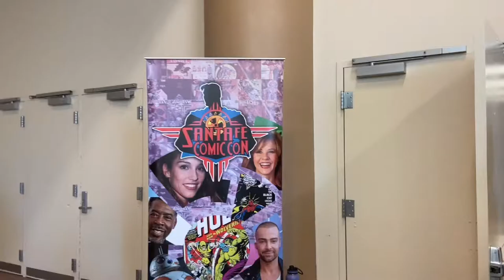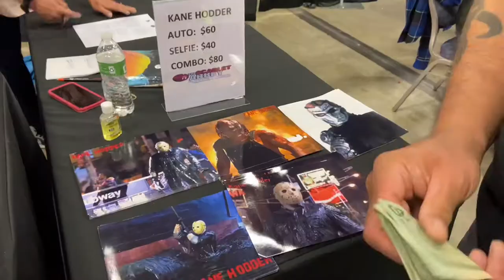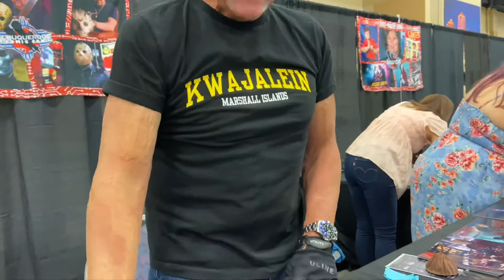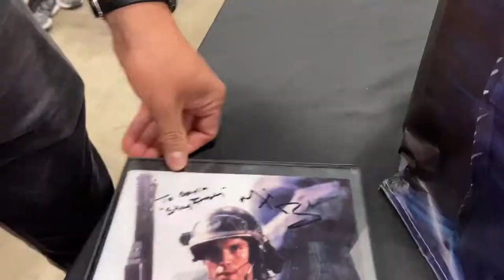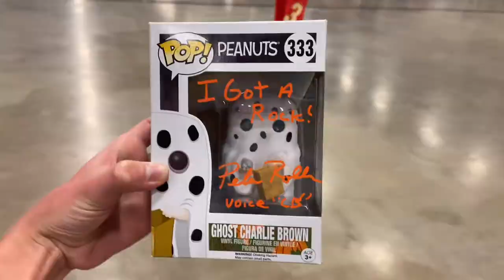Albuquerque Comic Con 2021 | Meeting Kane Hodder, Michael Biehn, & Peter Robbins!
0:00- Intro
0:36- Funko Pops
1:33- Statues
2:01- Kane Hodder
3:26- Michael Biehn
4:57- Peter Robbins
5:46- Outro